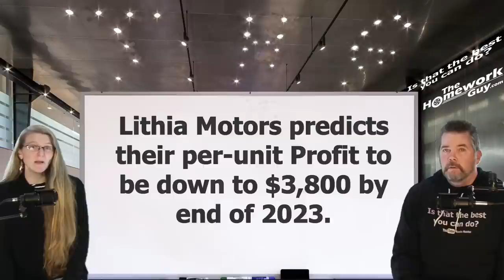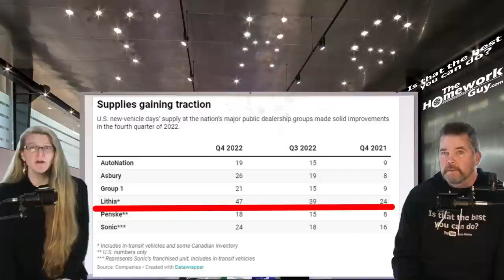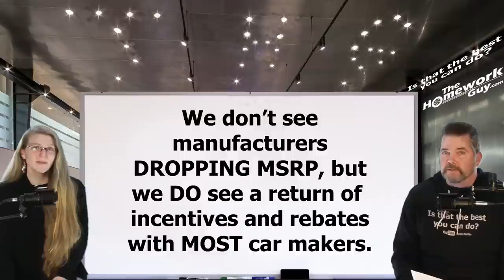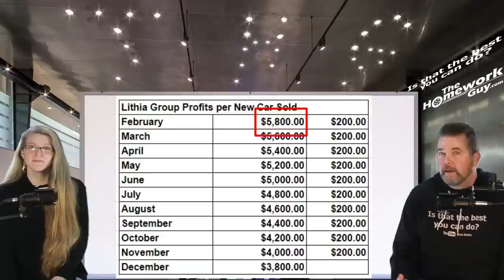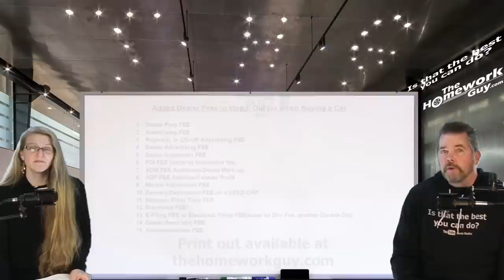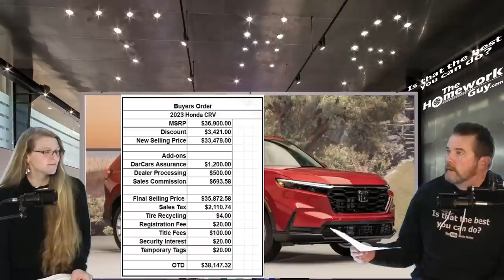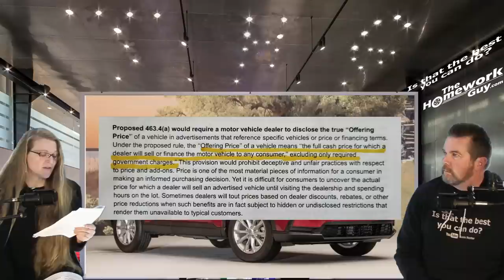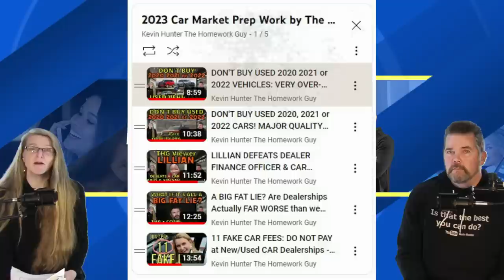CAR MARKET UPDATE! PUBLIC AUTO GROUPS, $2,000 DISCOUNT Coming (INCLUDES Role Play) The Homework Guy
Lithia knocks AutoNation out of No. 1 sales ranking, outselling rival AutoNation by more than 40,000 new vehicles in 2022. CFO Tina Miller reports a $200 per month drop going into years end! Role Play with Kevin and Elizabeth at the end!

A CAR DEALER WANTS TO:
1. SELL every car for the Highest Possible Price.
3. LOAD every Car Deal full of Fees and Finance Products.
4. OFFER Lowball numbers on every Trade Vehicle.

THE HOMEWORK GUY TEAM (THG) HELPS CAR BUYERS TO:
1. BUY a Car from Dealers or Private Party Sellers at the Lowest Price.
2. PAY Cash or Finance with their own Bank or Credit Union.
3. DECLINE Dealer Fees and Finance Products.
4. TRADE / SELL their current vehicle for the Best Value.

1. What you need to know before buying a car.
2. Information you need when buying a car at a dealership.
3. Benefits of Buying a Car from a Dealership or Private Party.
4. Questions to ask at a Dealership
5. Car buying tips and tricks from the experts
6. How to Buy and Pay for a Car with Cash
7. Using Carmax, Edmunds, TrueCar, Autolist, or Kelley Blue Book for Car Pricing Info.
8. Buying a Car out of state.
9. Taking Control of the entire Car Buying Process.
10. What to do if Scammed.
11. Illegal things Car Dealers can do.
12. Understanding Dealer Financing Tricks
13. How to Avoid Dealer Scams.
14. Reactions to Sales Training conducted by Car Trainers.